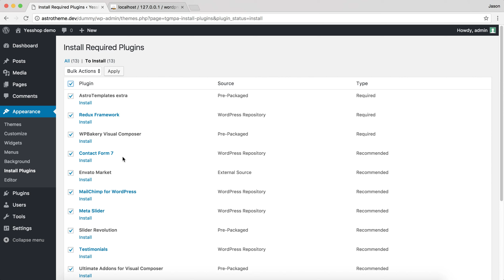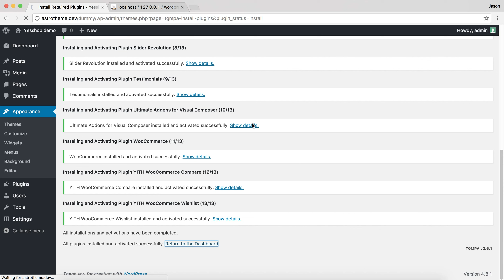YesShop - Part 02 | Installing plugins